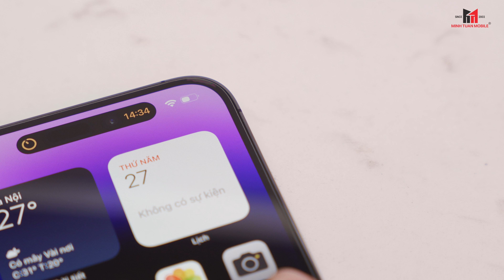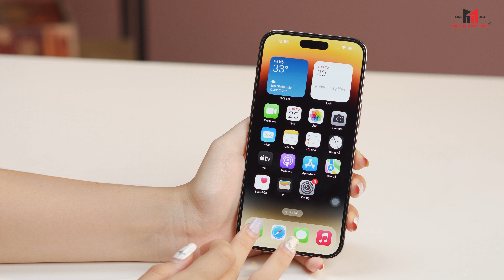Đánh giá iPhone 14 Pro | 14 Pro Max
Đánh giá iPhone 14 Pro | 14 Pro Max vẫn là lựa chọn "ok lah" cho các anh em trong năm 2024! Thiết kế thì khỏi bàn, sang xịn mịn với khung thép không gỉ, mặt lưng kính bóng loáng. Dynamic Island cũng là một điểm nhấn thú vị, vừa hiện thông báo vừa điều khiển nhạc siêu tiện.
Về hiệu năng của iPhone 14 Pro | 14 Pro Max thì khỏi lo luôn, chip A16 Bionic cân mọi thể loại game nặng, chỉnh ảnh, edit video đều mượt mà như "nước chảy mây trôi". iPhone 14 Pro | 14 Pro Max có màn hình Super Retina XDR thì khỏi phải nói, màu sắc sống động, độ sáng cao, xem phim hay chơi game đều "đã mắt".
Camera của iPhone 14 Pro | 14 Pro Max lên đến 48MP chụp ảnh siêu nét, quay video 4K xóa phông ảo diệu như phim Hollywood. Action mode chống rung cũng xịn sò lắm nha, quay vlog tung tăng mà không lo bị rung lắc. Pin cũng khá trâu, dùng cả ngày không hết.
Giá cả của iPhone 14 Pro | 14 Pro Max thì cũng đã "mềm" hơn so với lúc mới ra mắt rồi. Nếu bạn không quá quan trọng việc phải sở hữu những công nghệ mới nhất thì iPhone 14 Pro/Pro Max vẫn là một lựa chọn đáng đồng tiền bát gạo đó nha!